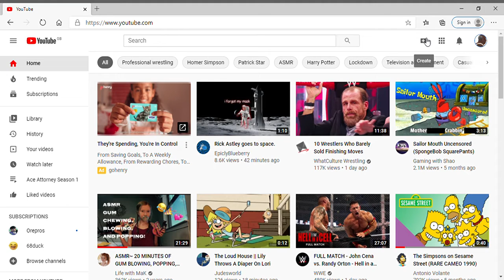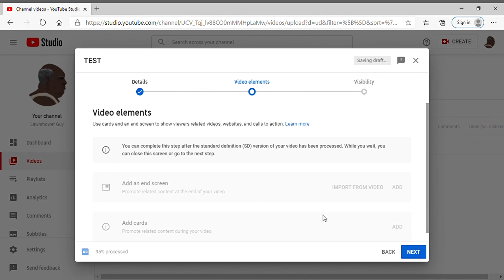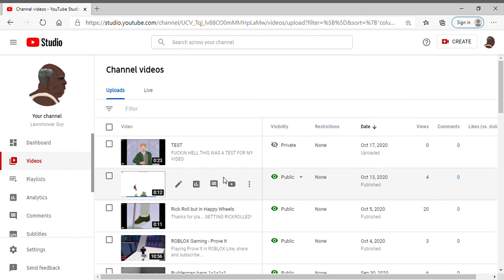How to make a video on Windows 10 (voice reveal)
Yay I can make my own thumbnails.